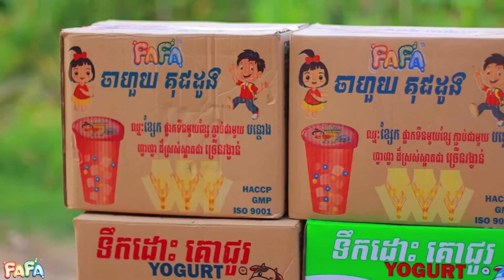Comedy Series EP 69 By ហតដក Lucky New comedy video from Munkeatha